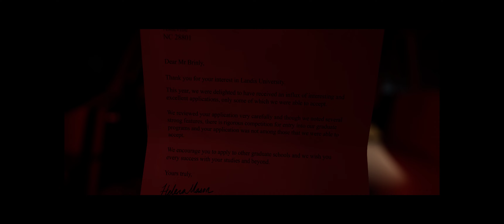THE QUARRY - THE PROLOGUE - I played "agreeable". Look what it got me :D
This is newest game from Supermassive Games, the same studio that brought you Dead by Dawn, and it's got big names and lots of endings (187, apparently).

This time I'm playing it as honest and agreeable - let's see if it bites me in the backside

Just the prolouge - this is the PC version, and sadly it's crashed twice.  Hopefully there's a patch soon - don't make me regret not buying the PS5 version!

My opinion? So far The Quarry is  actually pretty good - can't wait to keep playing!